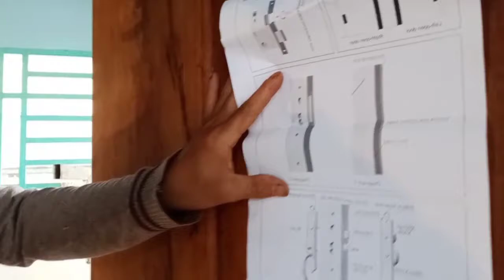Natural_Table_Hunter Talk about natural tables